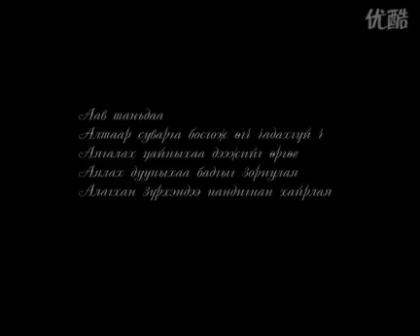Hurd - Aav Tanidaa (Official Music Video)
HURD 20th Anniversary BLACK BOX LIMITED EDITION Bonus CD-2 Track 13

Үг С.Сарангэрэл
Ая Д.Отгонбаатар

Аав таньдаа

Хайраар бялхсан томоогүй хүү чинь
Хайртай аавыгаа мөнх юм шиг санаж л явах юм
Навчсаа хаялах моддын тоогоор
Намартаа буцах шувуудын цуваанаар
Намайгаа гэсэн аав минь таныгаа
Нартад ганцхан байсныг мэдсэнгүй л явах юм

Гэрийнхээ хоймортоо тухлан суучихаад
Гэнэн намайгаа эрхлүүлж зэмлэдэгсэн

Мөрөн голынхоо урсгал шигээ дөлгөөн
Мөнх хайрхан уул шигээ түшигтэй
Уудам тал шигээ ухаан нь тэлсэн
Уртын дуу шигээ уужуу тэнүүн аав минь